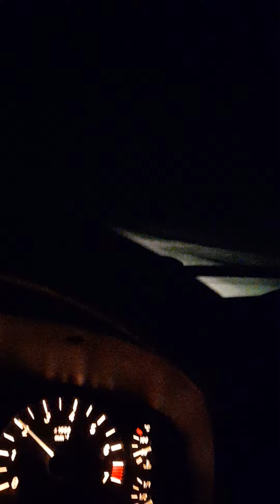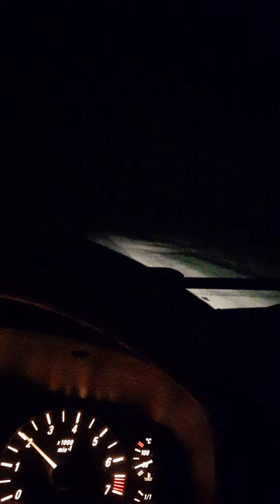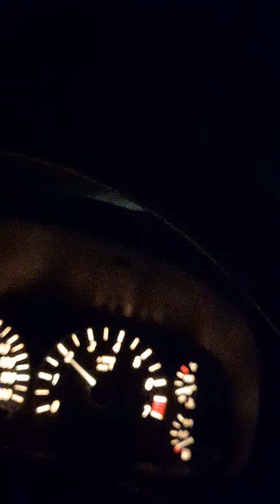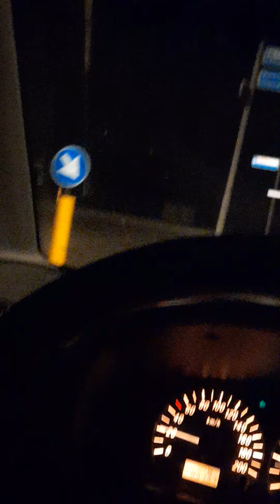Lof, aanbidding, proclamatie en genezing van whiplash, nekpijn, onderrug en linkerknie in Jezus Naam